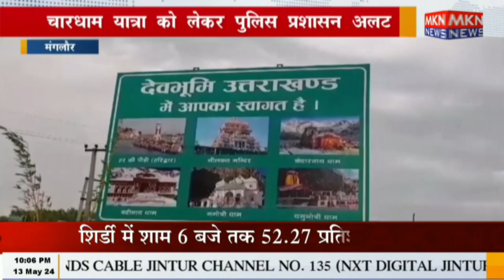मंगलौर - चारधाम यात्रा को लेकर पुलिस प्रशासन अलर्ट